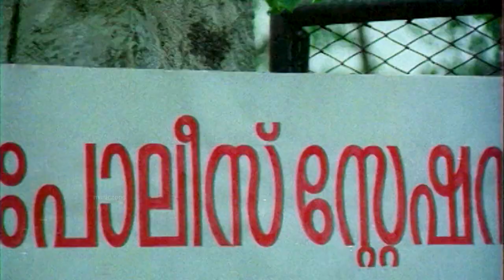"ഉടനെ കല്യാണം നടന്നില്ലെങ്കിൽ ആകെ കുഴപ്പത്തിലാകും"| Mukesh Comedy | Odaruthammava Aalariyam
Odaruthammava Aalariyam (transl. Don't run, uncle, we know it's you) is a 1984 Indian Malayalam-language screwball comedy film directed by Priyadarshan and written by Sreenivasan from a story by Priyadarshan. It is about a middle aged family man who is a womanizer and about three college students and their efforts to woo the womanizer's daughter. Nedumudi Venu, Sreenivasan, Mukesh, Jagadish, and Shankar play the lead roles.[1][2][3] Odaruthammava Aalariyam was a commercial success at the box office. It was partially adapted from Sai Paranjpye's 1981 film Chashme Buddoor, and partially from K. Balachander's 1983 film Poikkal Kudhirai.